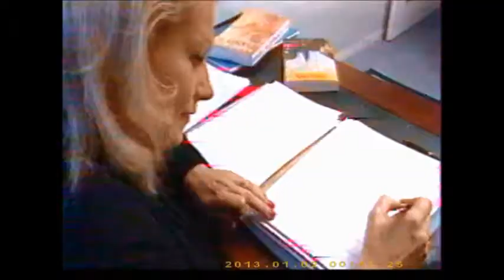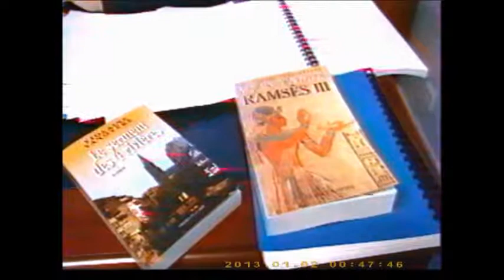Violaine VANOYEKE sur TF1 dans 30 MILLIONS D AMIS (reportage)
Violaine VANOYEKE est invitée sur TF1 dans l'émission 30 MILLIONS D AMIS.
Pr photos Lumbroso et Violaine Vanoyeke)